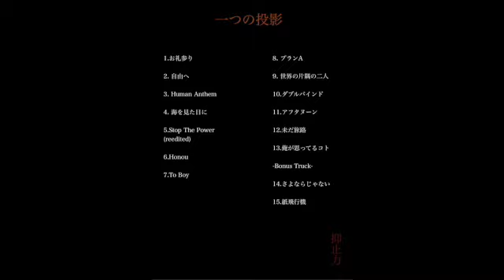To Boy(2017)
抑止力/一つの投影(2017)

Lyric by  抑止力
Beats by Bea Miller From Young Blood